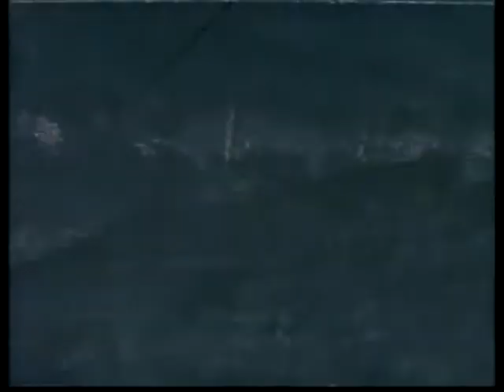Las Aventuras de Gigi Capitulo 8